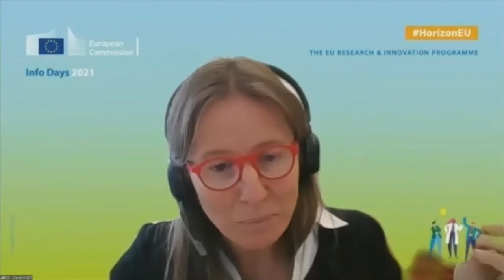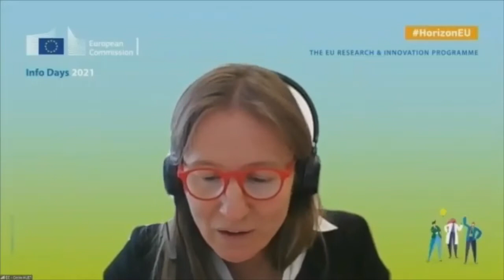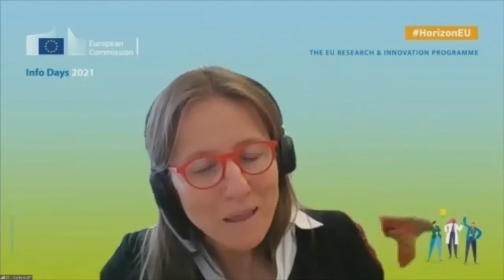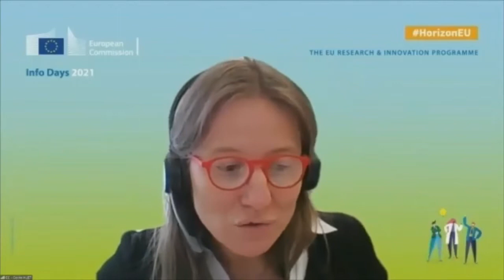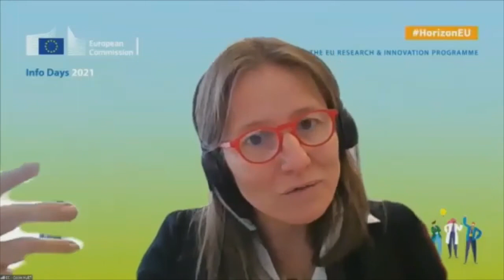Aspen AI Conference 2021 - Day 2 - Burden or Benefit? Environmental Sustainability in the Age of AI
The Aspen Institute Germany held its fourth annual AI Conference on December 1 and 2, 2021. During the hybrid Aspen Berlin Conference on Artificial Intelligence, participants from across the world came together in a hybrid setting for discussion formats including keynotes, two-on-one conversations, and panel discussions, taking place in English. In the eye of the COVID-19 pandemic, the overarching question of this Aspen Berlin AI Conference was: how can we make our societies more resilient? And what role can artificial intelligence play in this? We explored these and more questions with top policymakers, innovators, philosophers, academics, and representatives from business, media, and civil society at AspenAI21. Due to current circumstances, the conference was held under the 2G-Plus regulations and the number of participants was strictly limited.

🗣️  Panel Discussion on “Burden or Benefit? Environmental Sustainability in the Age of AI” included:

Dr. Grischa Beier, Research Group Leader, Institute for Advanced Sustainability Studies (IASS)

Dr. Benedetta Brevini, Journalist, Media Reformer and Associate, Professor of Communication at the University of Sydney; Author, Is AI Good for the Planet

Alexander Britz, Head of Digital Business Transformation and Artificial Intelligence, Microsoft

Dr. Anna Christmann, Member of the German Bundestag, Alliance 90/The Greens, Germany

Vladimir Rakhmanin, Assistant Director General, Regional Representative for Europe and Central Asia, FAO

Cécile HUET, Acting Head of Unit Robotics & Artificial Intelligence Innovation and Excellence, European Commission

The discussion was moderated by Vérane Meyer, Head of Digital Policy Division at the Heinrich Böll Foundation.